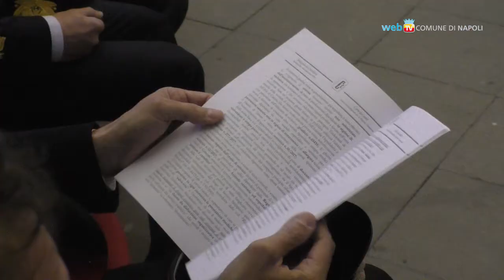De Magistris all'Anno giudiziario della Corte dei Conti